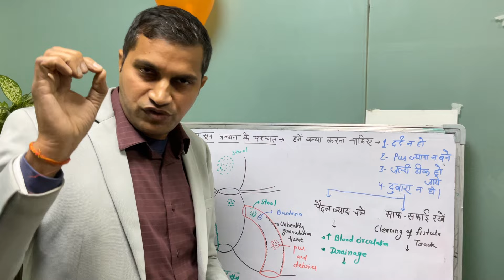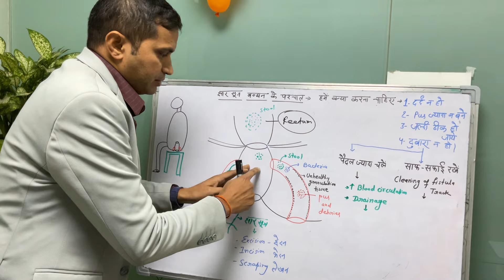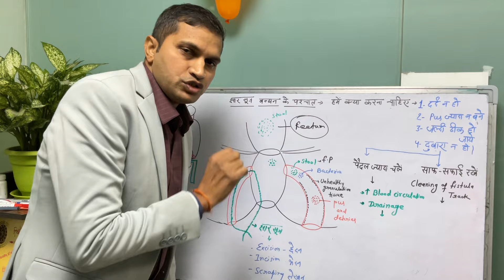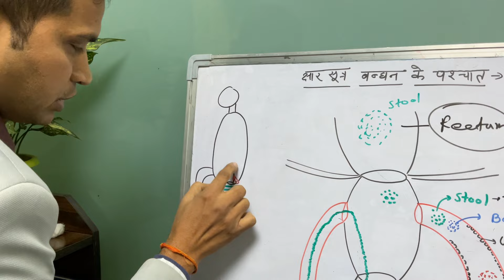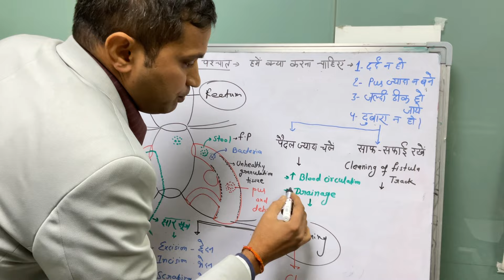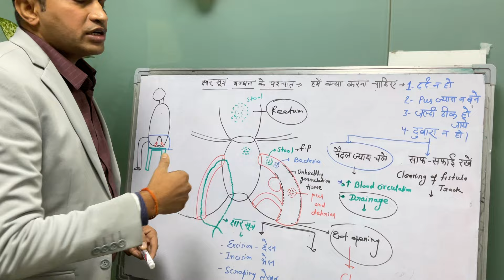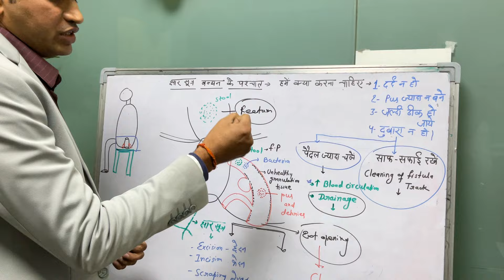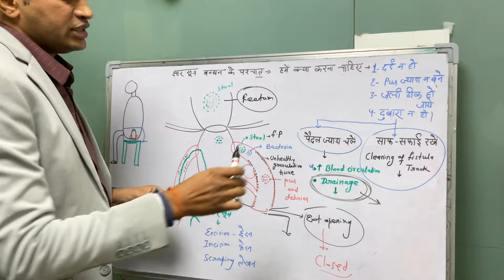दौड़ने और टहलने एवं साफ सफाई से फिस्टुला जल्दी ठीक होता है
1.Piloansh+ Rubber catheters+Syring सब एक साथ
अब Amazon   पर उपलब्ध

Rubber catheter के साथ यदि piloansh Tailam का प्रयोग किया जाय तो piles और Fissure के केस को सरलता पूर्वक ठीक कर सकते है क्योंकि stool का पहला भाग यदि कठोर या कंकड जैसा है तो दवा खाने  के बाद भी आराम नहीं मिलता. Plz  see  how to use and why to  use.

2. जात्यादि तेल के फायदे
Jatyadi Tel
Best for Piles, Fistula & Fissure - 100 Ml, Pack of 2 Amazon पर उपलब्ध

3. GASANSH Churna
पेट की गैस
कब्ज
भूख लगाये